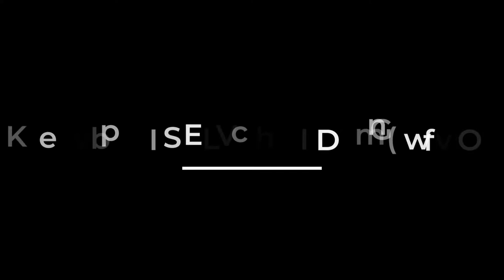I cavalli selvaggi dell'Aveto / Trailer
Nell’area del Parco dell’Aveto, in Liguria, tra pascoli e faggete, vive un branco di cavalli
selvaggi composto da una cinquantina di capi, eredi di un piccolo gruppo, il cui
proprietario morì una quindicina di anni fa, lasciandoli abbandonati alla loro sorte.
L’ incontro con i cavalli di razza bardigiana, che da decenni trascorrono le estati in
alpeggio, ha permesso la riproduzione e la nascita di nuove famiglie di cavalli che
nell’ultimo decennio non hanno mai avuto rapporti con l’uomo.
Il loro comportamento in natura è del tutto assimilabile a quello dei mustang delle
praterie americane e della mongolia. Questo branco di cavalli si auto gestisce durante
tutte le stagioni, seguendo gli insegnamenti impartiti da madre natura.
Una storia affascinante e forte, come questi splendidi animali, ma ancora poco
conosciuta. Vi racconteremo la loro storia, il loro comportamento e la loro ecologia: tutti
gli aspetti unici ed eccezionali che legano i cavalli a queste montagne, e quindi alla loro
sopravvivenza.